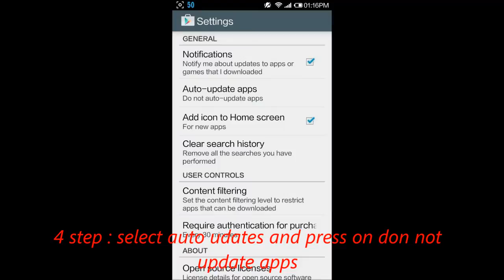HOW TO DISABLE AUTO UPDATES ON ANDROID (PLAYSTORE) 2015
I have came across with many people who doesn't know how to disable  Google apps auto update as many of them use 2 GB or 3 GB and its automatically get  updated without intimation.so thought to make a video on it in 4 steps.